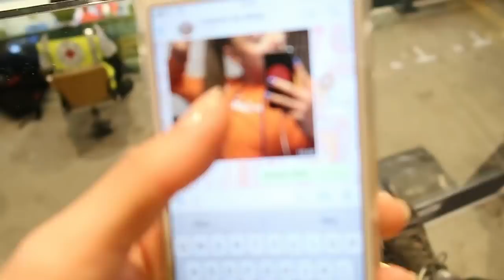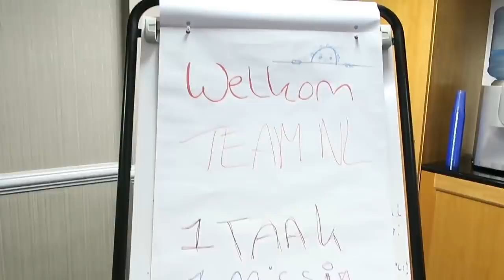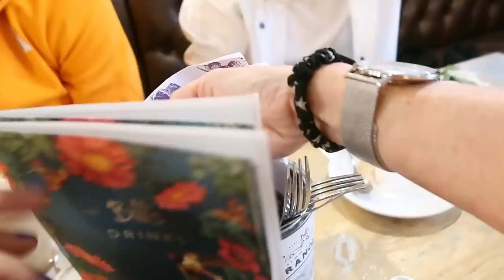VLOG #56: SHE DID IT AGAIN 🥉🇳🇱 | GLASGOW 2019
Jeetje, wat was dat weer een spannend weekendje tijdens de EK indoor in Glasgow 😱Maar wat heeft Lisanne het goed gedaan 😍 Ben je benieuwd hoe wij die dagen hebben beleefd? Kijk dan snel de video 💕 Veel plezier!

xxxx
For the english followers, we added subtitles for you guys! Just turn on the subtitles at the settings & ENJOY!!